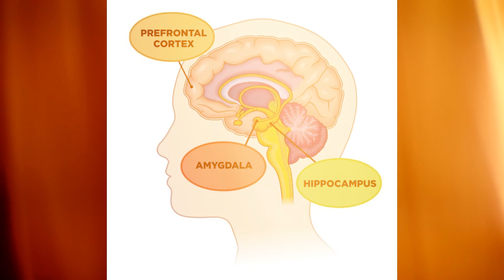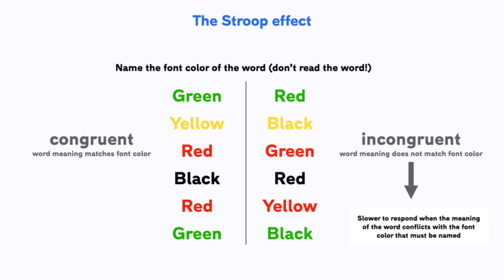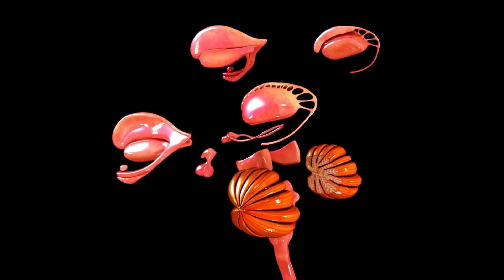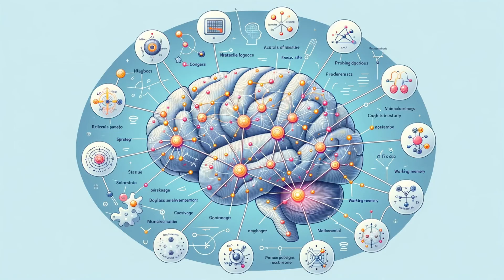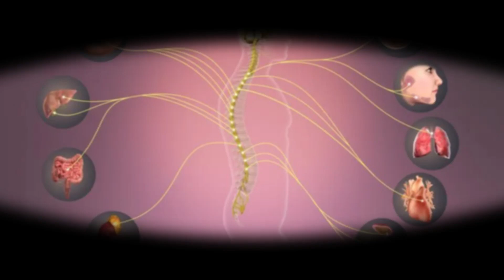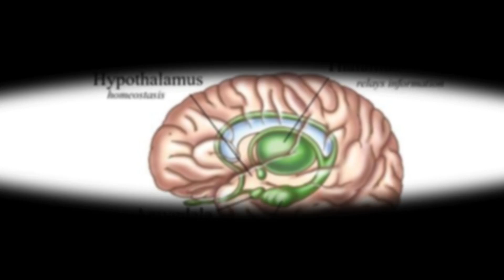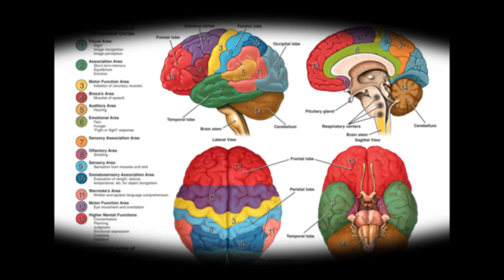Andrew Huberman : How Does The Brain Handle Anxiety | Jordan Peterson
Join Jordan Peterson and Andrew Huberman in a fascinating discussion on how the brain manages anxiety, decision-making, and conscious awareness. Delving into the roles of the prefrontal cortex, insula, and other brain regions, they explore how our minds process complex information, calm us during stress, and adapt to different situations. Whether it's handling chronic anxiety or making quick decisions under pressure, this conversation reveals the incredible ways our brain orchestrates our responses. Learn about the science behind mindfulness, therapy, and how elite performers maintain control in high-stress environments.